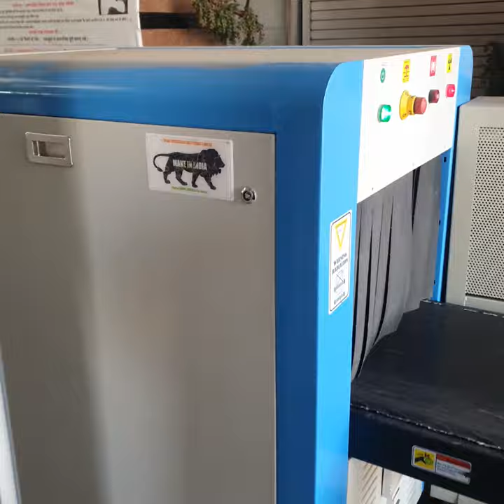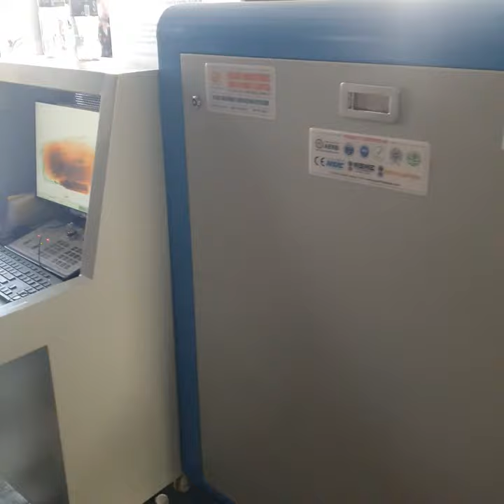x ray baggage Scanner at an India's Big railway station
Gujar industries india pvt ltd Pune